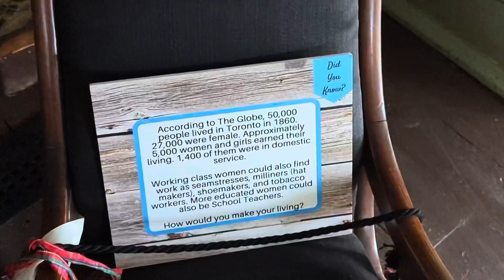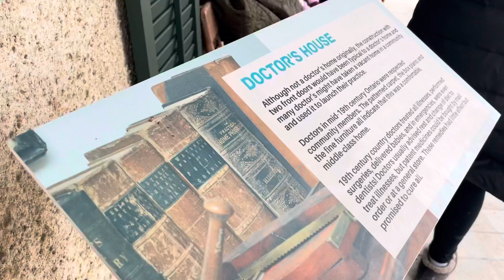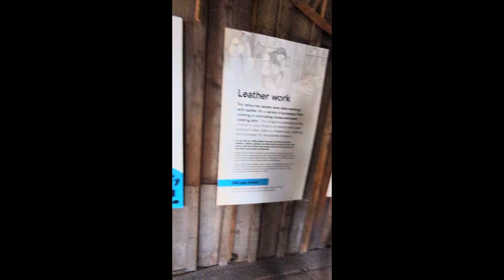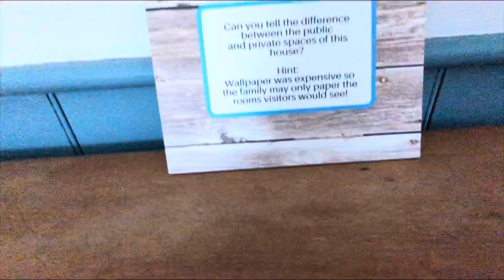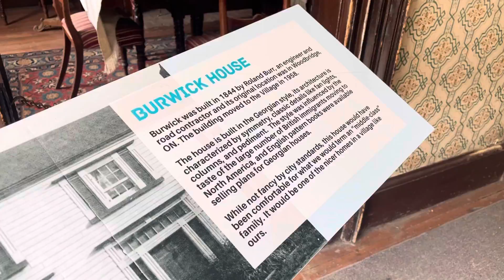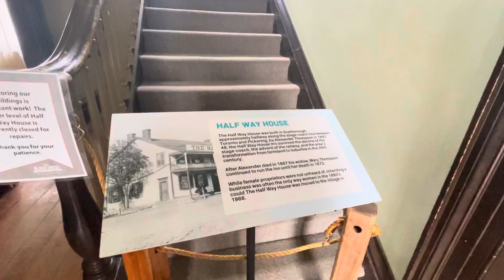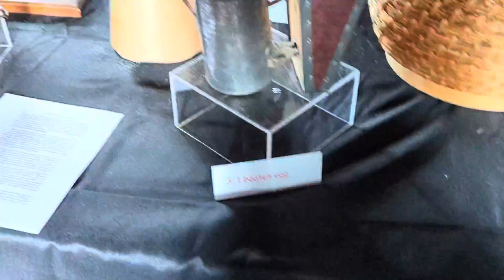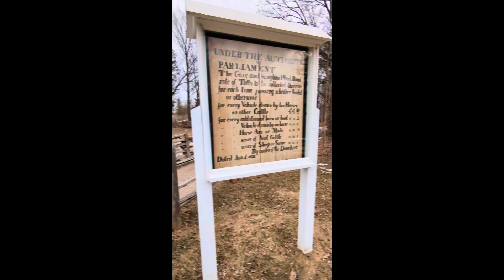Black Creek Pioneer Village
My sisters and I took them to Black Creek Pioneer Village before the March Break ends

Stalk us! 🤪

Aileen

Deacon